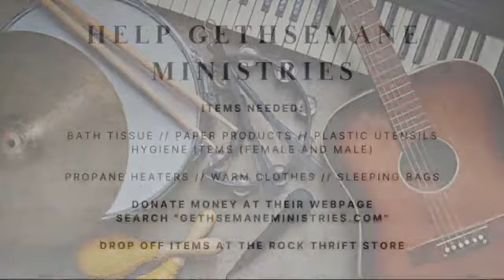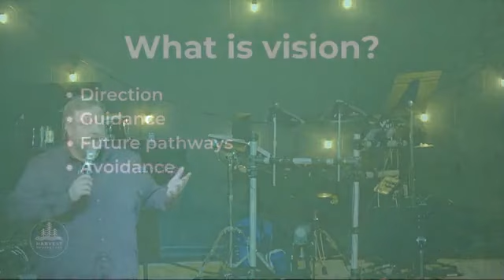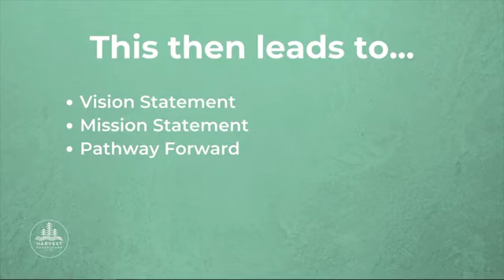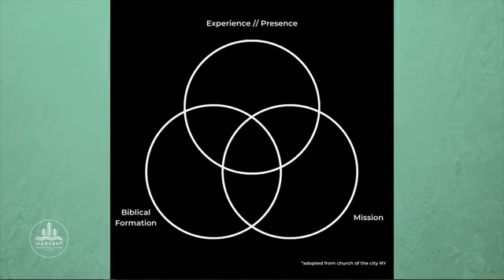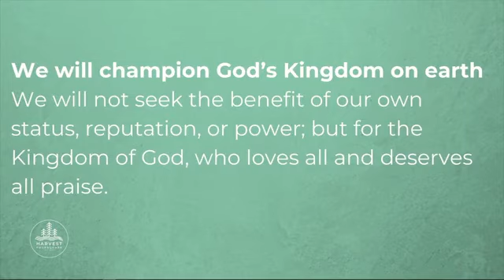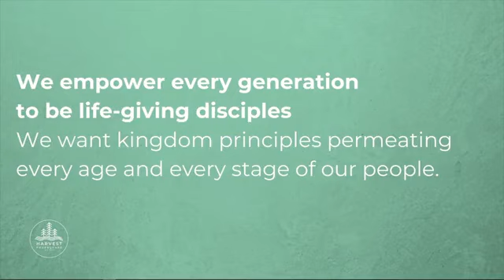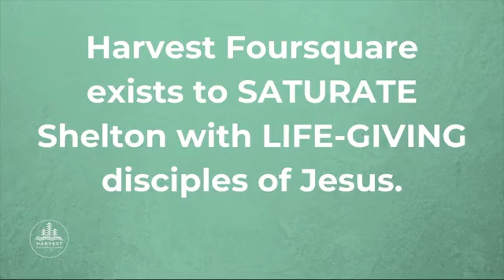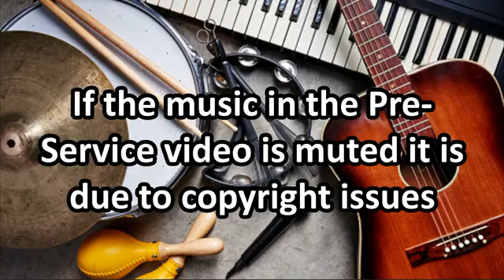3.12.23 Sunday Service "Vision Sunday"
Pastor Cooper shares the vision that he is sensing God leading Harvest Foursquare in.